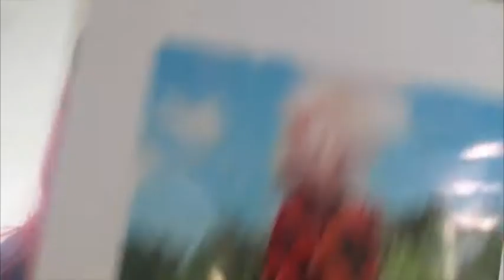Vlog 3 - 1/3/09: Signe likes her camera & georgia o'keefe.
happy birthday Kate & Elijah!

lip syncing song: Dani California - Red Hot Chili Peppers

Elle Moss

also, I changed the titles of Quinn & Chloe's vlogs. Hope you don't mind guys! feel free to change them :)

oh right! the other 'rule' I wanted to mention, no favouriting/commenting on videos from this channel. pretty please :)
Also, as Will pointed out we should have the date in the tile. So, it would be awesome if you could do the title like I've got mine :)